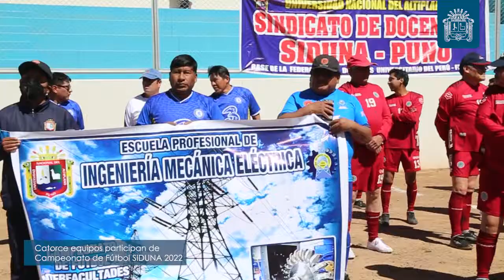🎥 👉 Presentamos un resumen de las noticias más relevantes de esta semana ✅